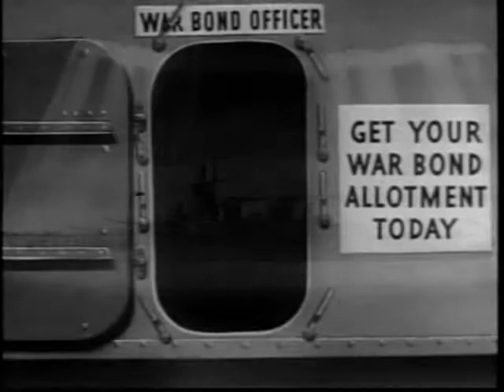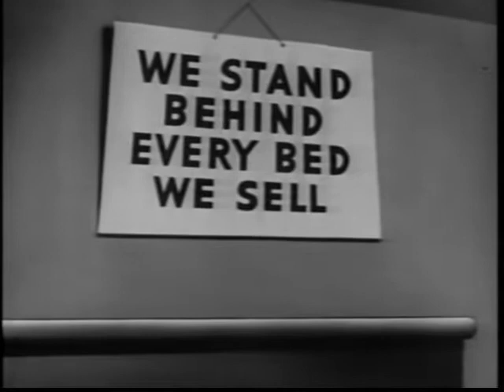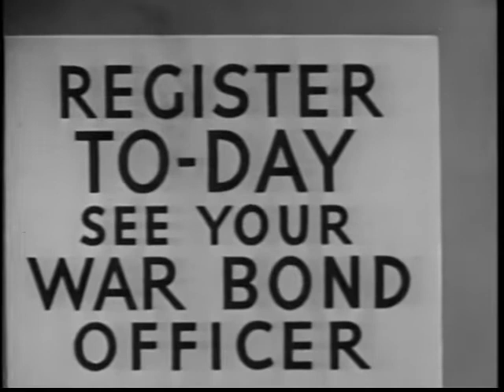Return of Mr. Hook